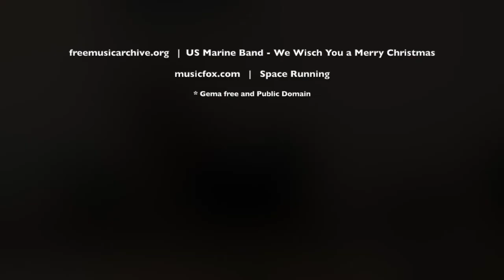priint Adventskalender 2020 - Türchen Nr. 4 mit Dietmar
Im vierten Türchen unseres Adventskalenders nimmt Sie Dietmar Feld mit auf eine Reise in unser Büro und in seine Heimat. Hören Sie von Ihm, was er am 2. Weihnachtstag so treibt.

🎵 Music & See the links in the video